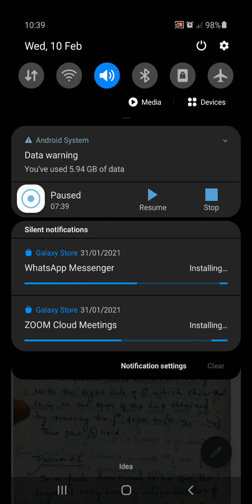Linear dependence Lemma S1 PG